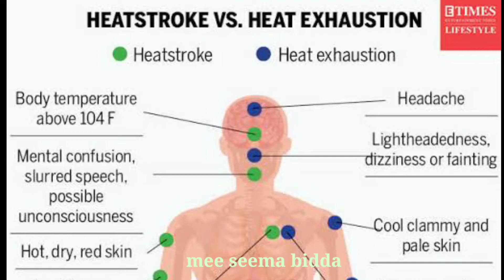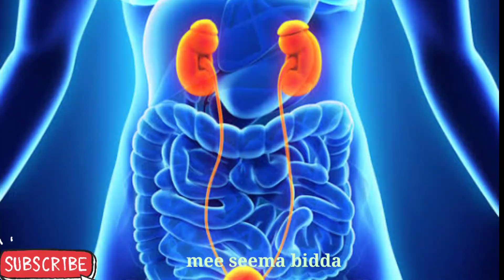meeseemabidda @శరీరంలో వేడి వెంటనే తగ్గాలంటే ఇలా చేయండి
శరీరంలో వేడి తగ్గించే మంచి ఆహార పదార్థాలు ఇవే